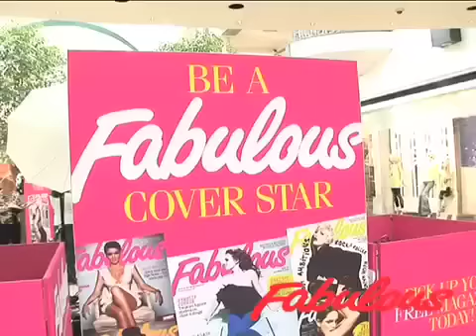Fabulous Roadshow at Bluewater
The final event in the Fabulous Roadshow took place at Bluewater in Kent on Saturday 25th April. Hot new girlband Dollyrockers performed, there were live makeovers and catwalk shows featuring River Island, Dorothy Perkins, New Look, Next, Collection 2000 and Toni & Guy. And former Atomic Kitten Lic McLarnon performed Atomic Kitten hits and her new single. Goodie bags were in demand and the winner of the Fabulous/Select model search was revealed to be Sarah-Louise Wiffen!